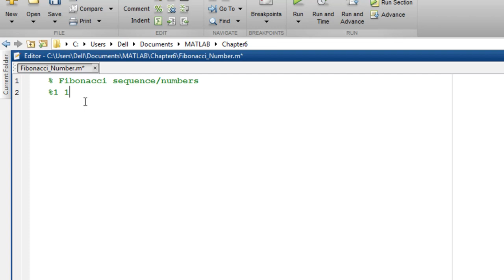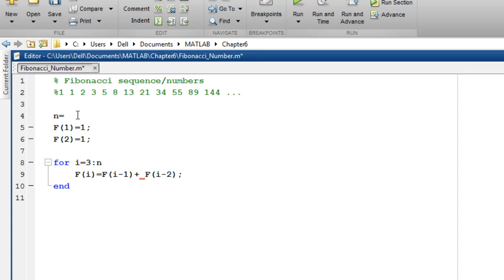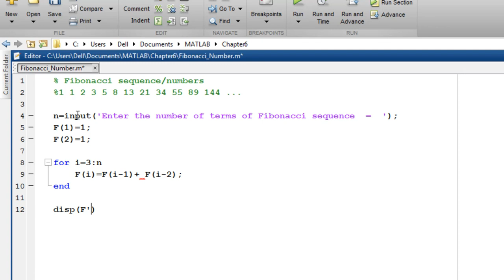Fibonacci Sequence / Numbers Algorithm in Matlab | Matlab tutorials 2021 | Matlab with Nashi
Fibonacci Sequence / Numbers algorithm in Matlab (Urdu)  | Matlab tutorials 2021
This video gives a detail over view of Fibonacci numbers and steps involve in making its Algorithm using Matlab. Basically its the answer of the following question.
"Create a program in Matlab that generates Fibonacci numbers according to user input".

Time stamps are following.
00:00  Introduction
00:35  Making algorithm
02:14 Test run of the program